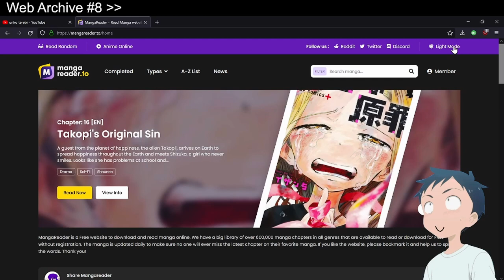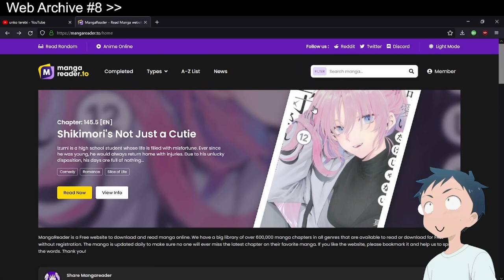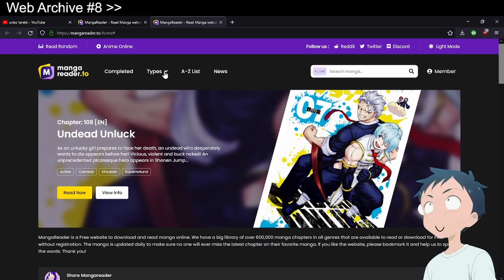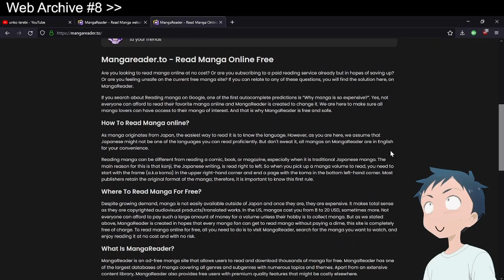FEDUP OF INSTA SPOILERS ft.mangareader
🚫 | Like zoro this will be one and only way for manga

📝 | "A super relaxing, minimalistic guitar track" - @Hotham

😊 | I am currently developing app named Dentaku
        all necessary information is below;

🗿 | If you want your website to be featured, just catch me up at twitter or in comments section below''